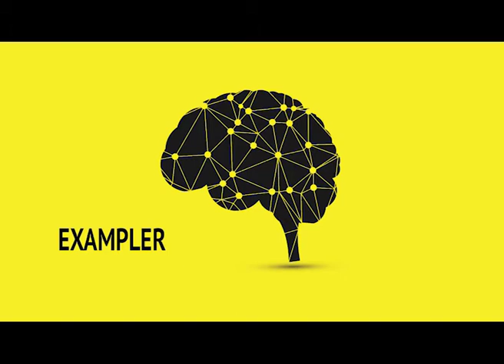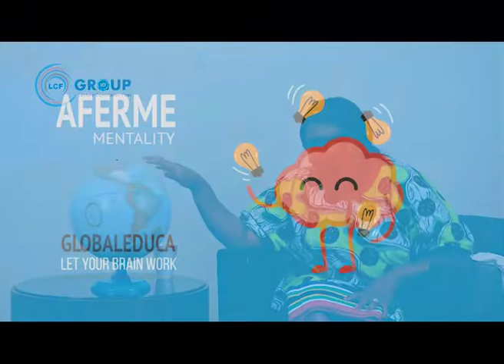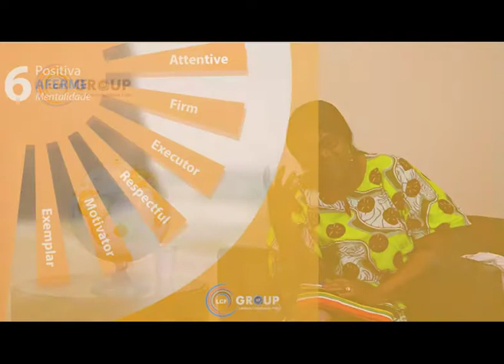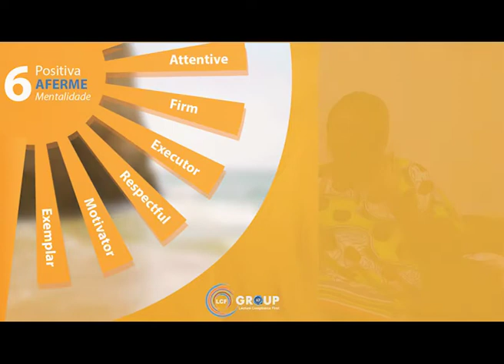LCF LOURDES CAPOSSO THANK YOU MESSAGE